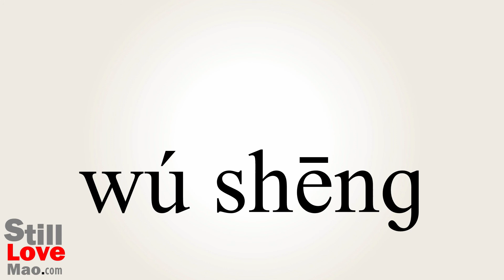How to Say Silent in Chinese